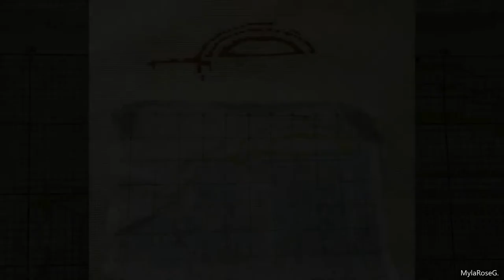Cross Stitch - The Last Supper 14 Count Aida Fabric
Fabric : Aida 14, Ivory 370 width X 139 height
Size : 14 count, 26-3/8 width X 9-7/8 height inches

I started doing this cross-stitch on October 25th, 2020. As of this writing (3/24/21), it's not finished yet as I can only spend 1-2 hours a day during weekdays and 3-5 hours on Saturday or Sunday.